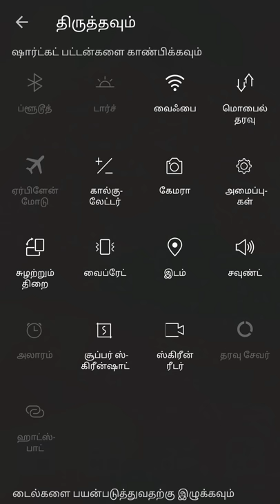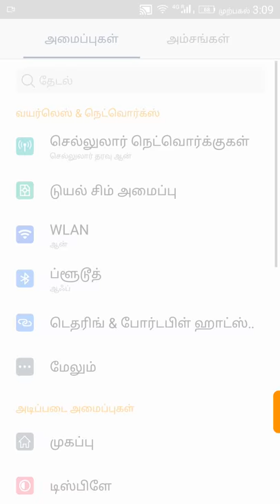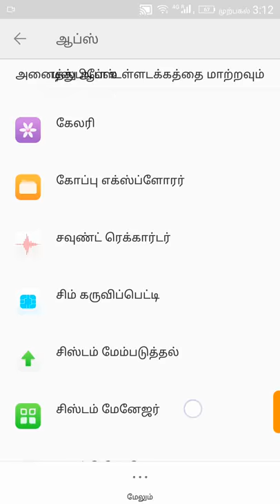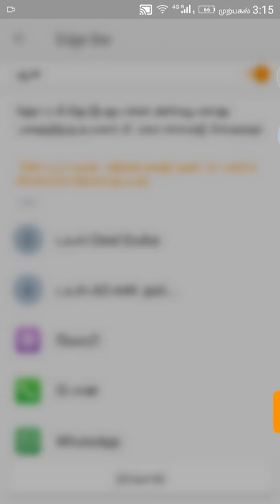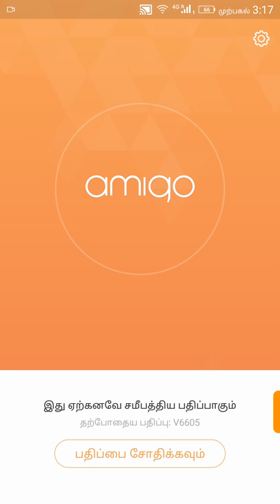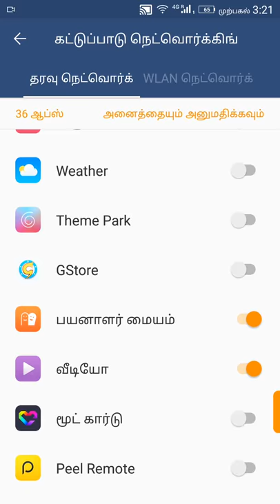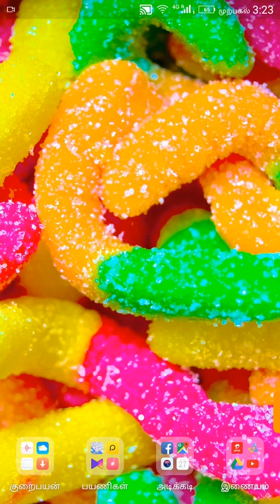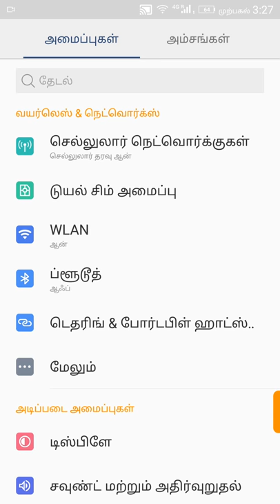Gionee A1 full review in Tamil after 20days used - BabKrish Sam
Here i have uploaded my gionee a1 mobile experience and that review in tamil.